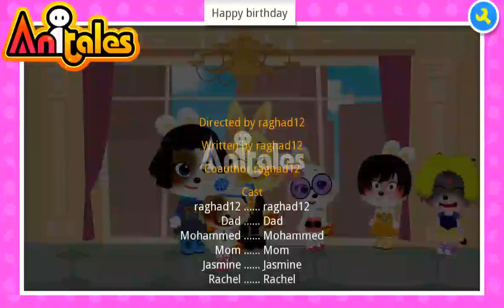Anitales: "Happy birthday" - raghad12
''Today is my birthday', raghad12 said'. 'Happy birthday' created by raghad12 using the Anitales app.